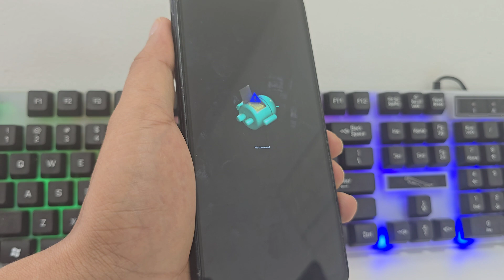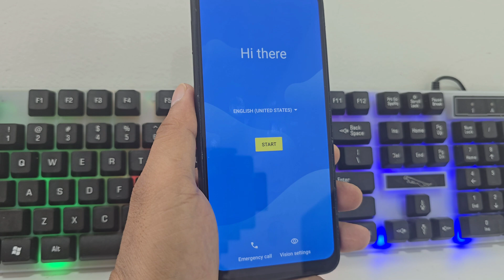Como Solucionar El ERROR y salir DE no COMMAND en ANDROID #2025